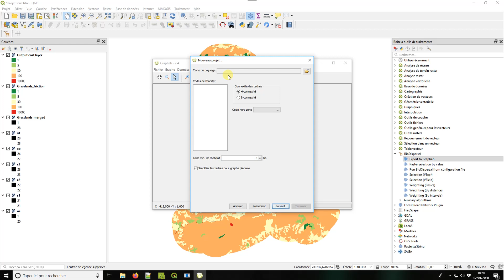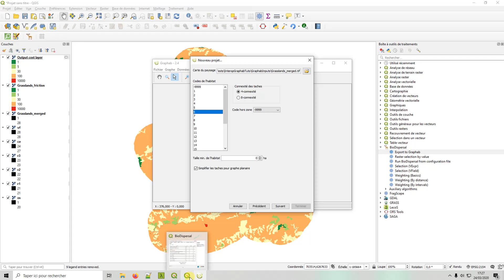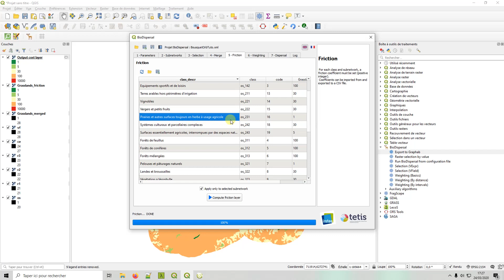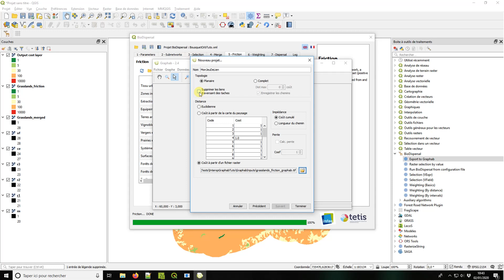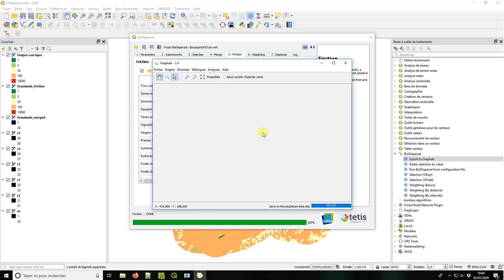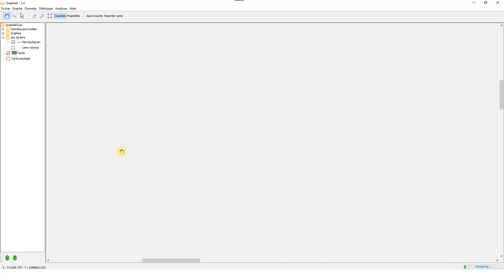Interopérabilité BioDispersal - Graphab (2) : Premiers pas avec Graphab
Ce tutoriel montre comment combiner 2 logiciels gratuits de modélisation de continuités écologiques pour arriver à une analyse avancée depuis des données brutes.

BioDispersal est un plugin QGIS développé par l'UMR TETIS qui permet de modéliser les continuités écologiques par le calcul d’aires potentielles de dispersion des espèces en se basant sur la perméabilité des milieux.

Graphab est un logiciel gratuit développée par le laboratoire ThéMA qui permet de modéliser des réseaux écologiques sous la forme de graphe et de calculer des métriques avancés pour quantifier l'état d'un réseau.